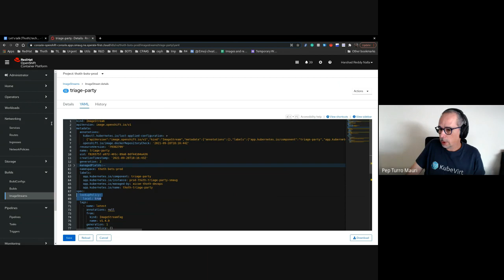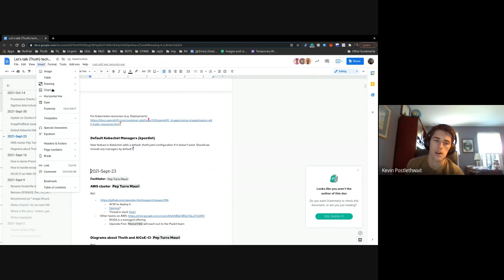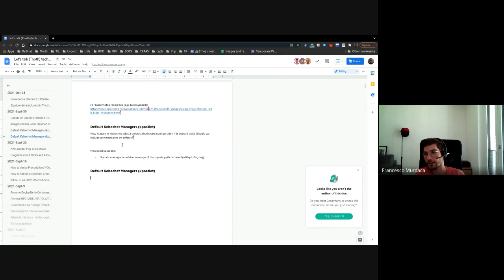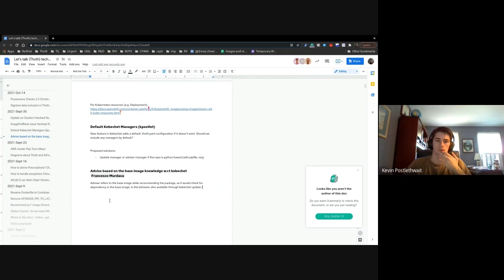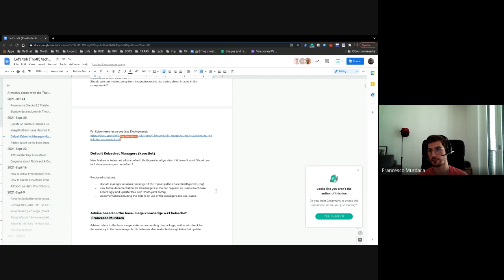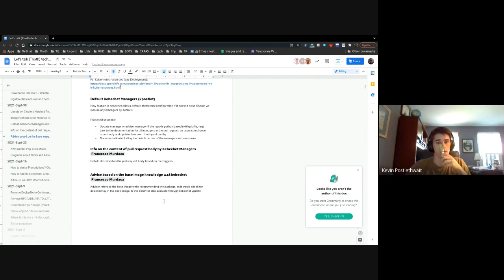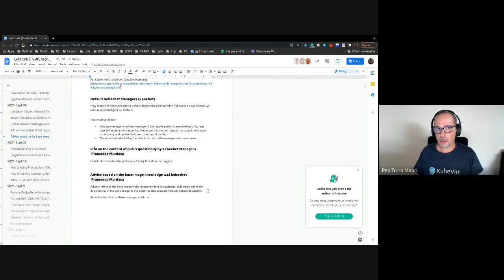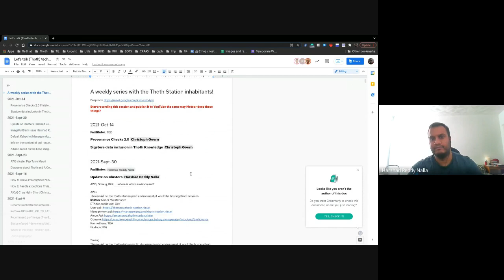Let's talk Thoth tech Session - 2021-Sept-30